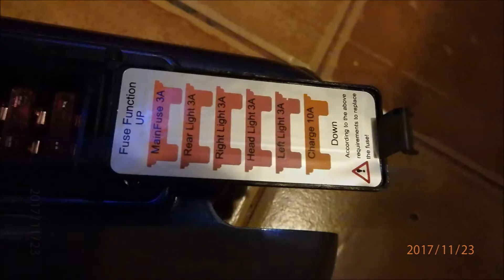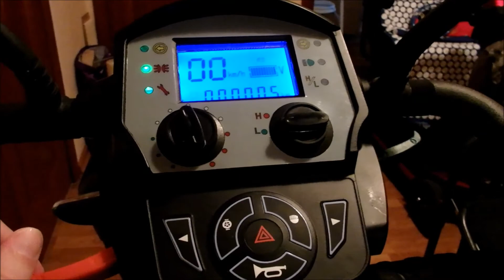Подгонка скутера под себя, (R4-S) часть 2. Скутеры для инвалидов. Mobility scooter.